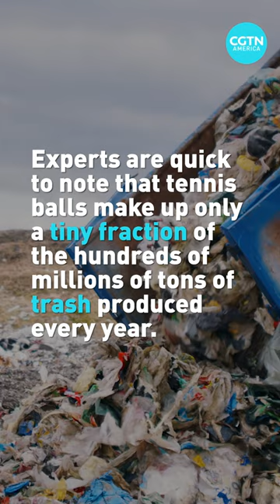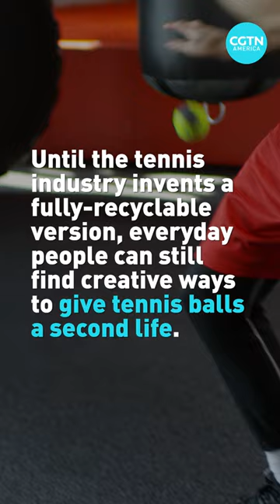Are tennis balls a disaster for the planet?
Tennis balls are pretty indestructible, which also makes them largely un-recyclable.  Environmental concerns over the 330 million new balls made and thrown away every year have seen the International Tennis Federation launch a technical workshop for  officials in the sport to see if anyone can come up a suitable design a fully recyclable ball.